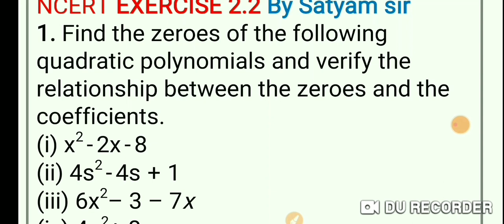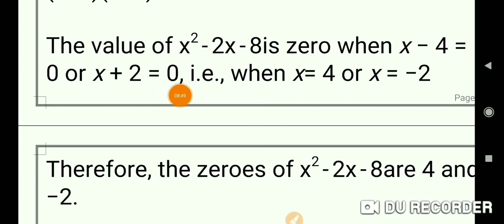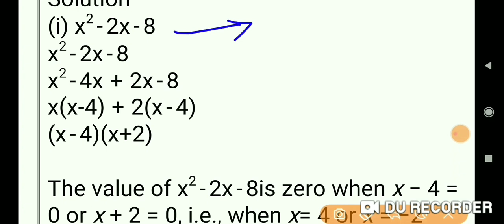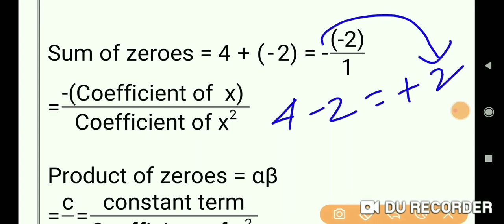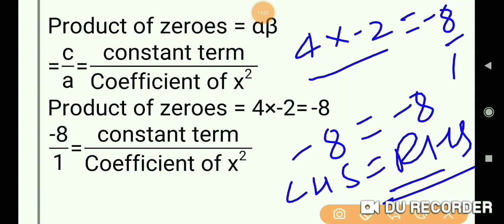10 MATH CH 2 Exercise 2 2 Question 2i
Grade_09_Math_CH_2_EXERCISE_2.2_Question_2i
by Satyam Sir